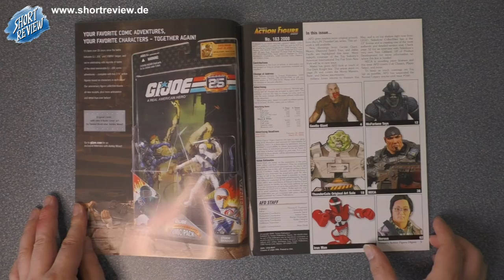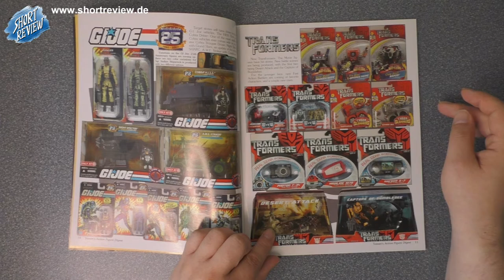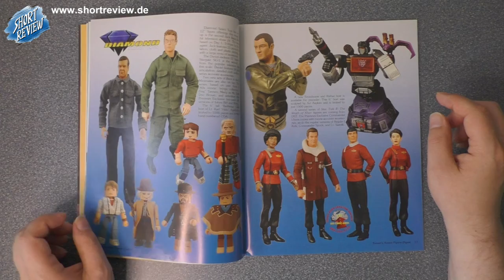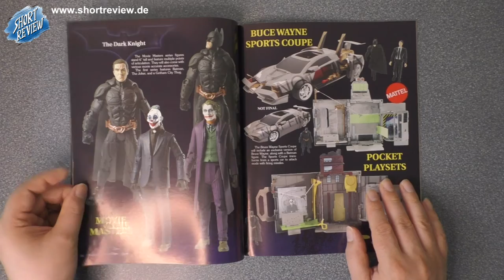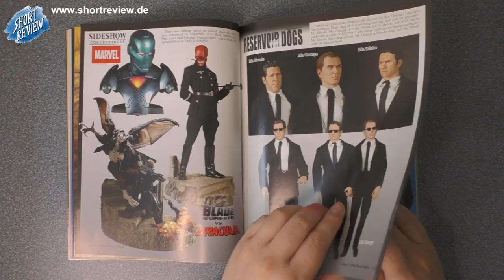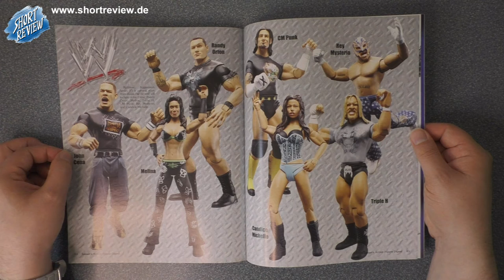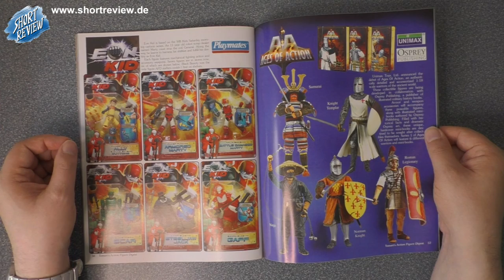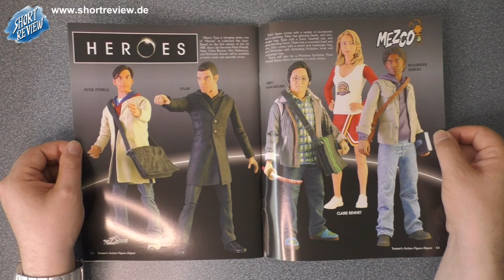Tomart's Action Figure Digest #163 - LET'S VIEW - Toys Magazin (SHORTREVIEW Re-View)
SHORTREVIEW